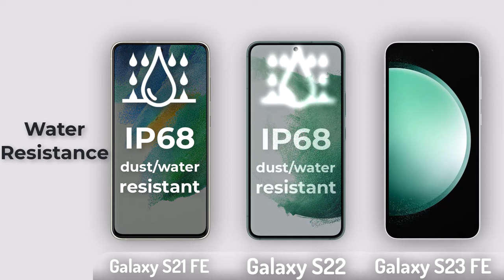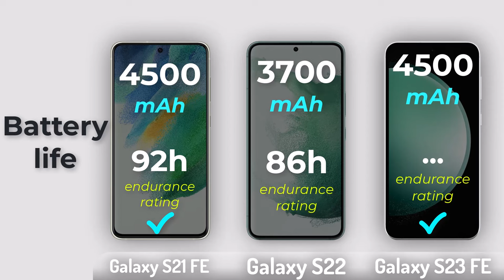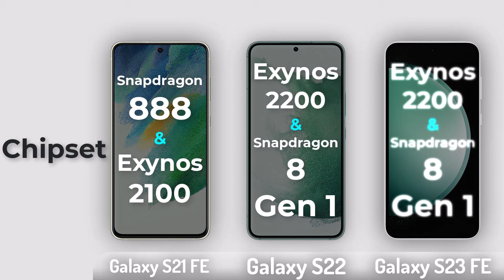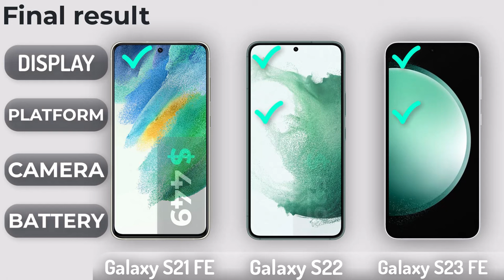Samsung Galaxy S23 FE Vs Galaxy S22 Vs Galaxy S21 FE Review in 2023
Samsung Galaxy S23 FE Vs Samsung Galaxy S21 FE Vs Samsung Galaxy S22 Review in 2023